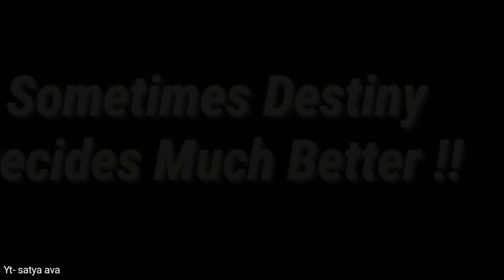Musical Destiny Movie Trailer || Avakin In India || Satya Ava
Have A first look of Real life Love Story of Shree And Bivan “Musical Destiny”.
Full Movie will release On 6th april 2020.

This is Avakin life edited video By Surya Satyarthi.